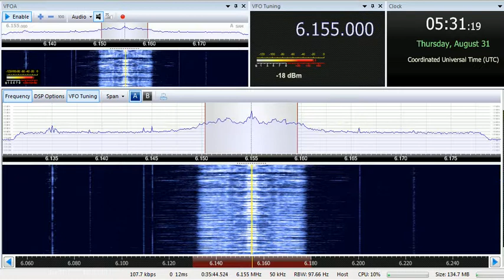31 08 2017 Oesterreichischer Rundfunk in German to WeEu 0530 on 6155 Moosbrunn